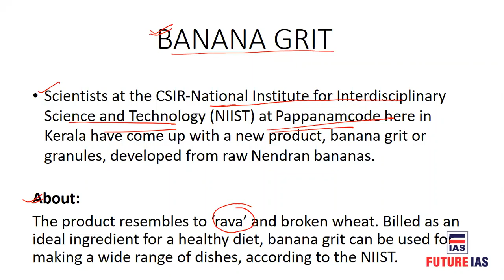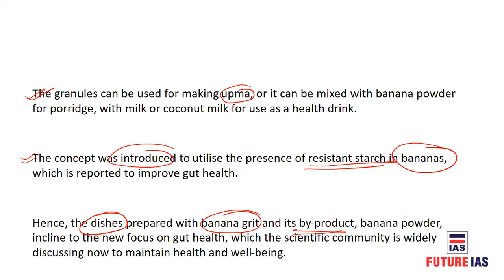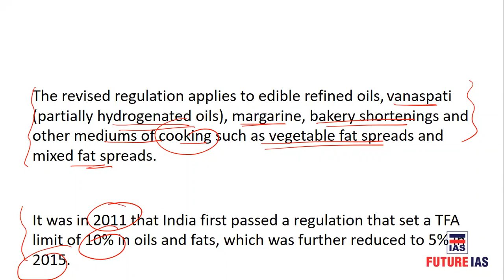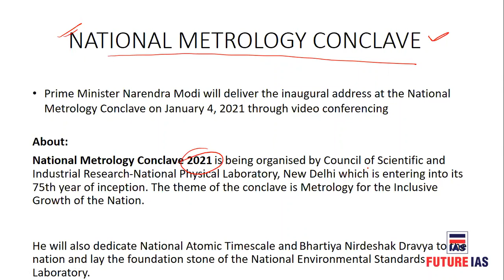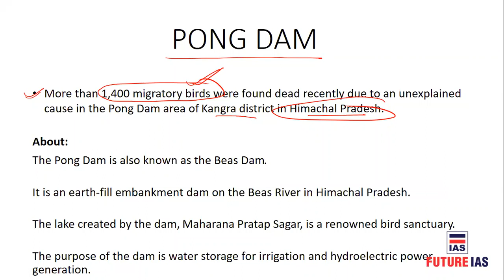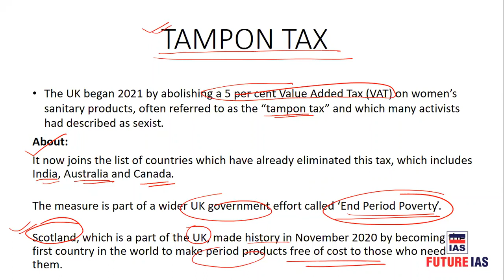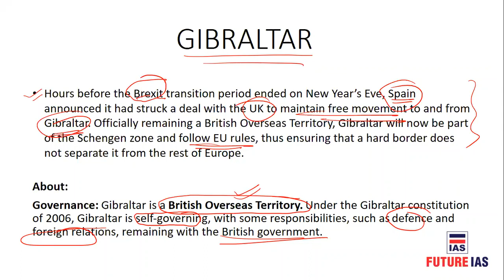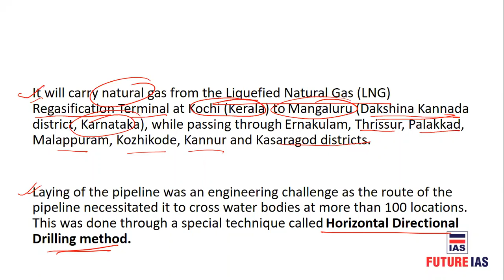Current Affairs | 4 January 2021 | Future IAS Classes | UPSC